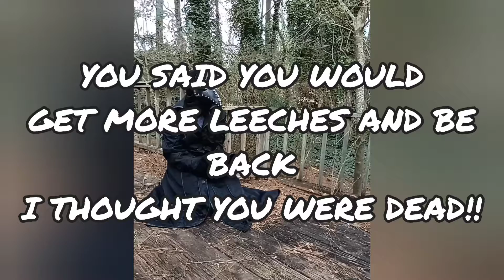THE RETURN OF LEECH!! WE ARE BACK!! WE HAVE A SWORD!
The return of leech the Plague Doctor  and there's a sword.